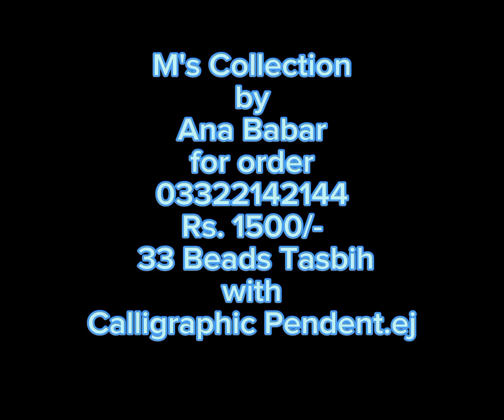September 22, 2023